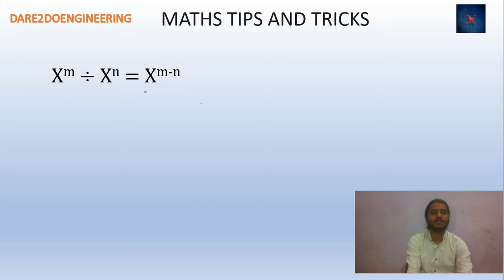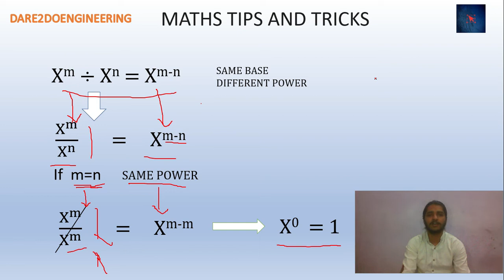Why Does a Number Raised to Zero Equal One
This video is for about the interesting mathematics tips and tricks. Many of the students does not know about these concepts. So, here i used to upload these kind of videos.

Gadgets used :-
Wireless Mouse